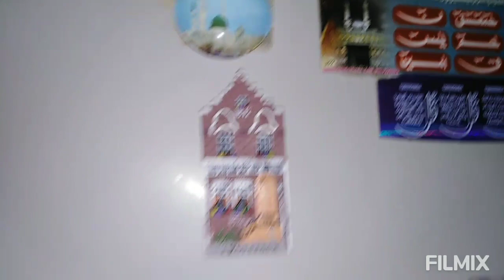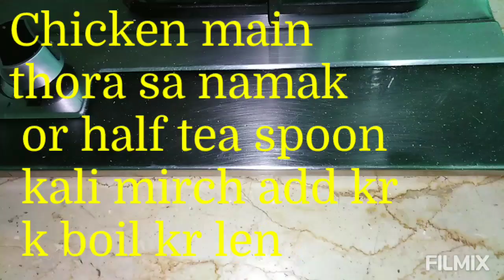How to make chicken vegetable samosa..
Assalam o Alikum  My Youtube Family:

Agar aapko hamari video pasand aye to like karein,

☆ Please apna feedback comments mein dijiye ga bohat shukriya !!

Thank you for your valuable time ☆ Have a nice day!!

👇 🔴 Note: All @Copyrights Are Reserved By Best HALEEMA QURESHI LIFE. If AnyOne Will Try To Use Our Content Then They Will Face a strike in That Case.